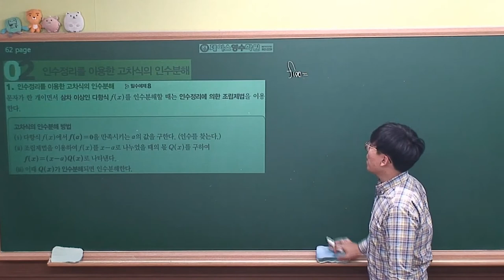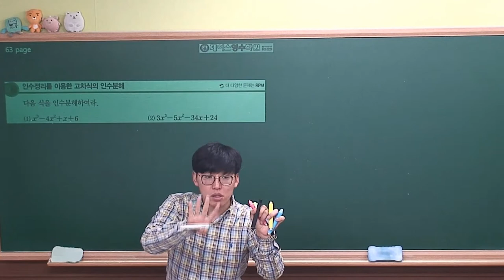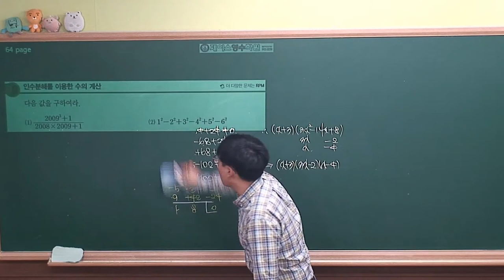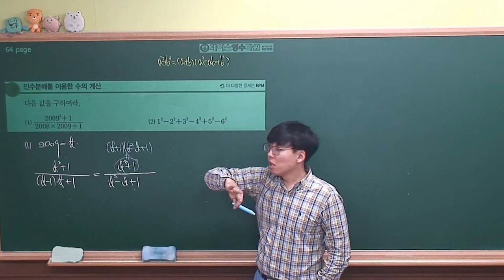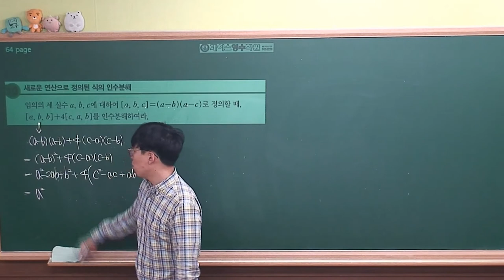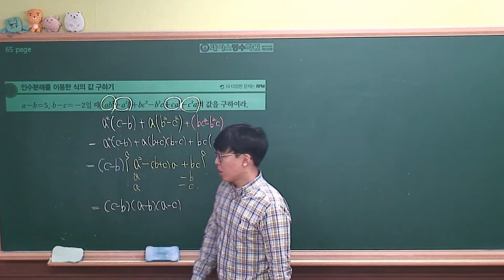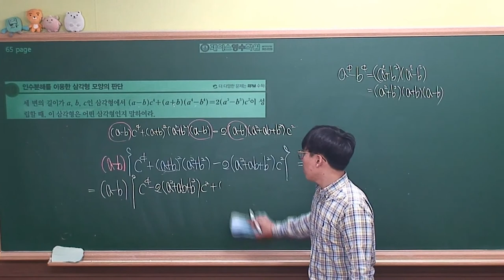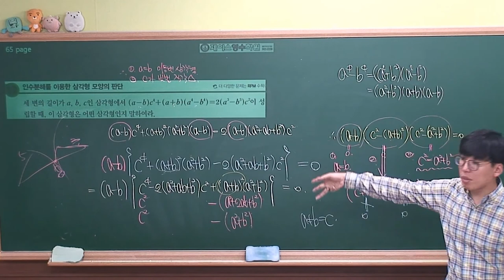[수학(상) 개념원리(2018)] Ⅰ-03.(2)인수정리를 이요한 고차식의 인수분해